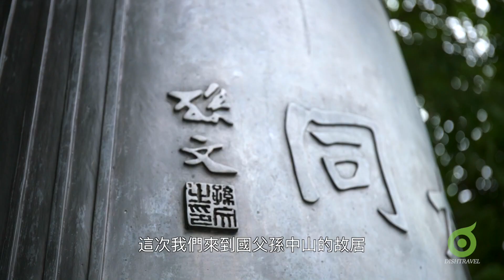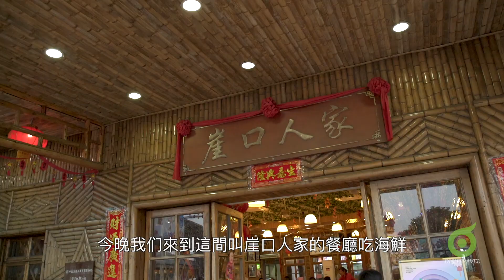【美食@中山】中山南朗 河畔擦海鮮順遊國父故居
中山的南朗跟翠亨村很接近，不少人都會將其連起，作一天的美食、歷史遊。這次我們先從國父故居翠亨走起，再到南朗網紅餐廳擦生猛海鮮⋯⋯

觀光情報 Sightseeing Info:
孫中山故居紀念館 The Museum of the Former Residence of Sun Yat-sen:

崖口人家
Location: